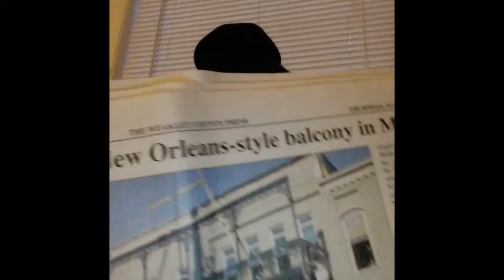The Davis Family Episode 16! (Season 2 Finale) "Moving Out" Song By Miguel